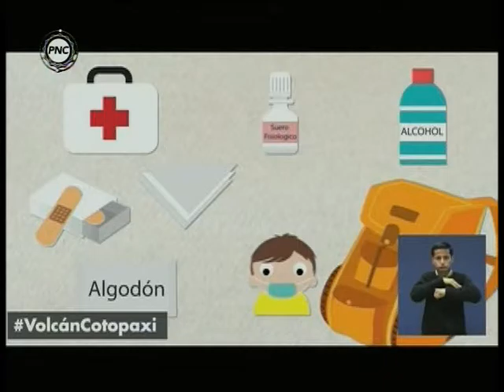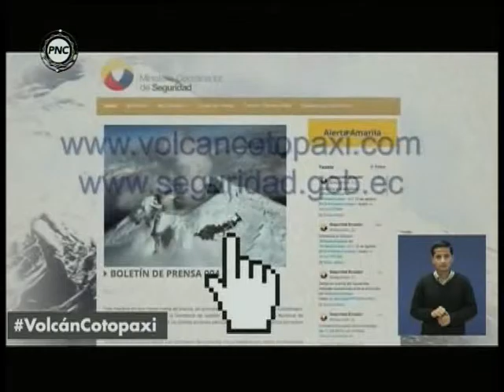PASTILLA: RECOMENDACIONES ANTE ACTIVIDAD DEL VOLCÁN